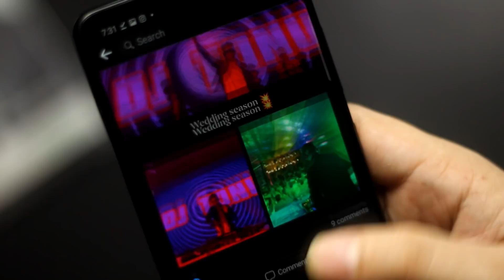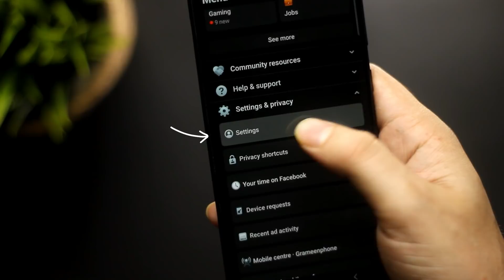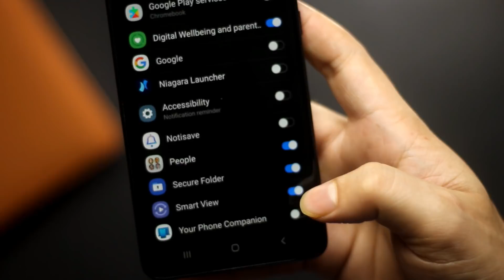ফেসবুকের পাঁচটি ট্রিকস!🔥 You must not know these five wonderful tricks of Facebook!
In this video I have shown my viewers how to use the top five tricks of Facebook. I think many of you may not know the tricks.

00:15 Logtime Story
00:56 Reactions Hide
01:22 Link to Browser
01:53 Unsent Messege
02:27 Request Cancel